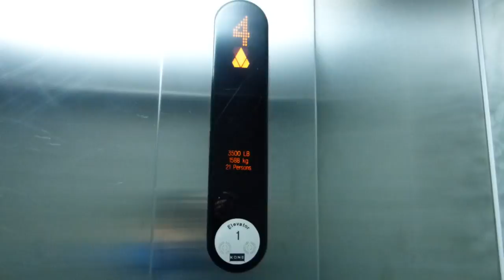Kone Traction Elevator at Comfort Inn & Suites Surrey Hotel in Surrey BC